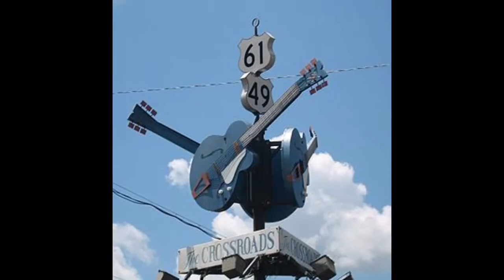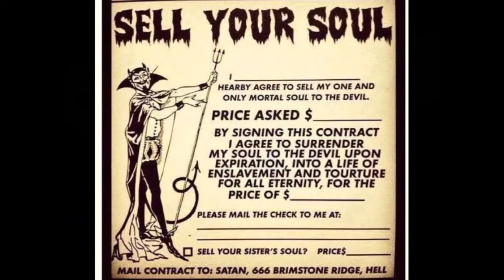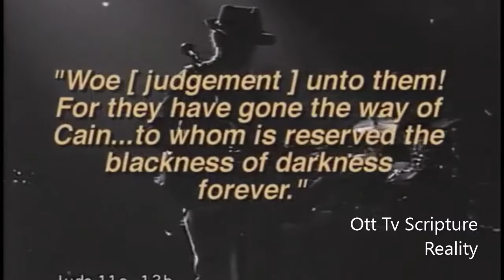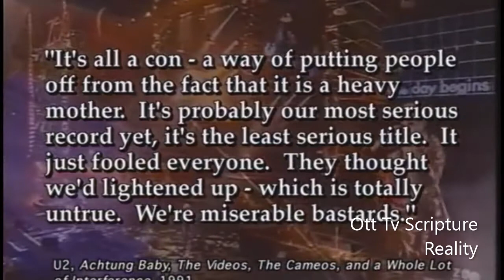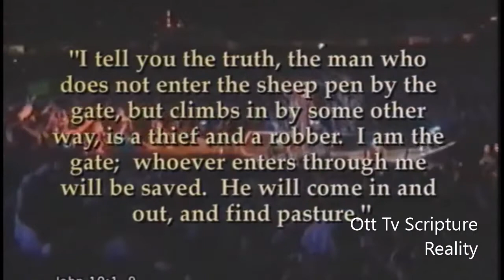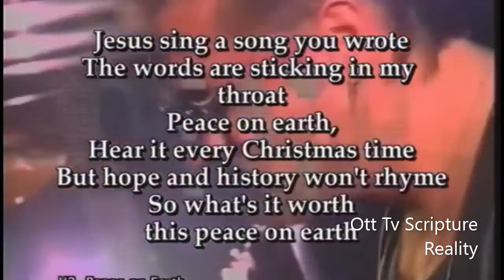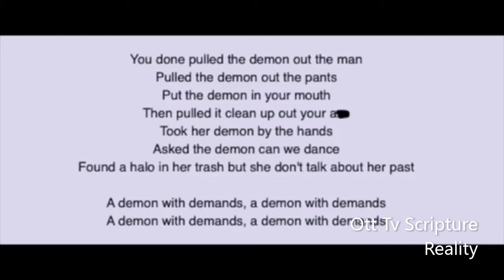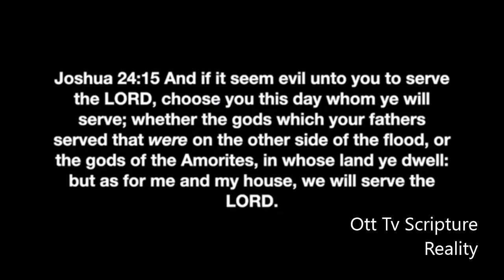sold at the crossroads 2 , Ott Tv Scripture Reality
Fame and fortune come at a very steep cost .